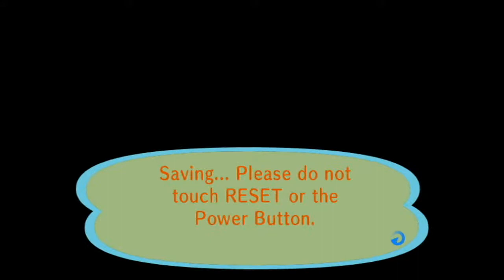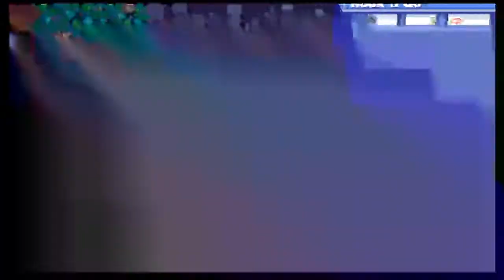Animal Crossing City Folk Part 155 Saturday Night Live 6/5/2021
3DS FC 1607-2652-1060 IGN Jason
*(6/5/2021)*
House Debt Paid Off
#1 $18,400
#2 $120,000
#3 $248,000
#4 $368,000
#5 $598,000
($1,352,400 Total)
Amount Donated to Town Fund $635,000
Amount in Savings $905,190
5/30 Turnip Buy Price $105
Centipede 1/9-$300
Dung Beetle 1/9-$600
Bee(Wasp)1/17-$2,500
Ant 1/31-$80
Fly 1/31-$60
Mole Cricket 2/28&4/16-$280
Honeybee 3/1-$100
Yellow Butterfly 3/1-$90
Common Butterfly 3/1-$90
Tiger Butterfly 3/1-$160
Ladybug 3/1-$200
Spider 3/1-$300
Peacock Butterfly 3/3-$220
Flea 3/14-$70
Mantis 4/1-$430
Orchid Mantis 4/4-$2,400
Snail 4/13-$250
Long Locust 5/1-$200
Moth 5/4-$60
Raja Brooke Butterfly 5/8-$2,500
Pond Skater 5/8-$130
Diving Beetle 5/9-$800
Firefly 6/1-$300
Lantern Fly 6/1-$1,800
Darner Dragonfly 6/1-$200
Birdwing Butterfly 6/1-$4,000
Violin Beetle 6/1-$260
Agrias Butterfly 6/1-$3,000
Oak Silk Moth
Emperor Butterfly
Longhorn Beetle
Tarantula
Bitterling 1/1-$900
Dace 1/1-$200
Dab 1/1-$300
Koi 1/9-$4,000
Barbel Steed 1/12-$200
Octopus 1/12-$500
Squid 1/12-$400
Carp 1/13-$300
Lobster 2/1-$2,500
Stringfish 2/2
Goldfish 2/4-$1,300
Bluegill 2/4-$120
Loach 3/1-$300
Char 3/3-$3,800
Butterfly Fish 4/2-$1,000
Surgeonfish 4/2-$1,000
Killifish 4/2-$300
Crawfish 4/2-$200
Zebra Turkeyfish 4/2-$400
Guppy 4/3-$1,300
Clownfish 4/5-$650
Coelacanth 4/30-$15,000
Frog 5/1-$120
Catfish 5/6-$800
Angelfish 6/1-$3,000
Eel 6/1-$2,000
Piranha 6/2-$2,500
Dorado 6/4-$15,000
Gar *M*-$6,000
Arowana *M*-$10,000
Giant Snakehead *M*-$5,500
Moray Eel *M*-$2,000
Ocean Sunfish *M*-$4,000
Shark *M*-$15,000
Hammerhead Shark *M*-$8,000
Barred Knifejaw *M*-$5,000
Tuna *M* N/A (November)
Current Fossils:(For 2021)
Ankylosaur *Completed*
Skull 2/8-$3,500
Torso 1/1-$3,000
Tail 1/7-$2,500
Apatosaurus *Completed*
Skull 1/7-$5,000
Torso 1/12-$4,500
Tail 1/5-$4,000
Dimetrodon *Completed*
Skull 3/1-$5,500
Torso 1/17-$5,000
Tail 1/27-$4,500
Ichthyosaur *Completed*
Skull 2/14-$2,500
Torso 1/13-$2,000
Iguanodon *Completed*
Skull 2/2-$4,000
Torso 1/19-$3,500
Tail 1/28-$3,000
Mammoth
Skull 2/20-$3,000
Torso *M*
Pachycephalosaur
Skull 3/18-$4,000
Torso 1/31-$3,500
Tail 4/28-$
Parasaurolophus *Completed*
Skull 4/4-$3,500
Torso 2/18-$3,000
Tail 1/9-$2,500
Plesiosaur *Completed*
Skull 1/19-$4,000
Neck 1/9-$4,500
Torso 1/25-$4,500
Pteranodon *Completed*
Right Wing 3/15-$4,500
Skull 1/5-$4,000
Left Wing 1/15-$4,500
Sabretooth Tiger *Completed*
Skull 1/9-$2,500
Torso 1/24-$2,000
Seismosaur *Completed*
Skull 2/4-$5,000
Chest 2/15-$4,500
Hip 2/2-$4,000
Tail 3/8-$4,500
Stegosaur *Completed*
Skull 1/29-$5,000
Torso 1/30-$4,500
Tail 1/12-$4,000
Styracosaur *Completed*
Skull 2/7-$3,500
Torso 1/24-$3,000
Tail 1/11-$2,500
Tyrannosaurus Rex *Completed*
Skull 1/19-$6,000
Torso 1/1-$5,500
Tail 2/1-$5,000
Triceratops *Completed*
Skull 1/29-$5,500
Torso 1/11-$5,000
Tail 1/12-$4,500
Velociraptor *Completed*
Skull 1/18-$3,000
Torso 1/31-$2,500
Amber 1/7-$1,200
Shark Tooth 1/11-$1,000
Coprolite 1/13-$1,100
Fern Fossil 1/15-$1,000
Archaeopteryx 1/17-$1,300
Trilobite 2/1-$1,300
Ammonite 2/5-$1,100
Dinosaur Track 2/9-$1,000
Peking Man 2/19-$1,100
Dinosaur Egg 2/24-$1,400
Paintings:
Basic 1/28
Nice 1/28
Moody 2/17
Dynamic 3/3
Amazing 4/7
Fine 4/14
Scary 5/7
Strange 5/12
Wistful 5/26
K.K. Slider's Hit Singles